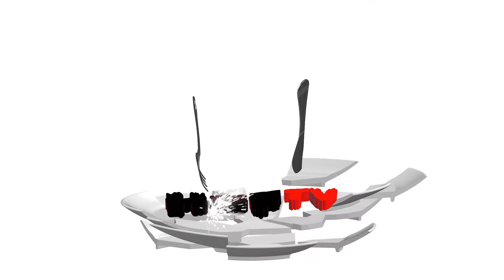Happy Kracklins New Year!!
Happy New Year everyone!!! I hope you all have a happy and prosperous 2021!!